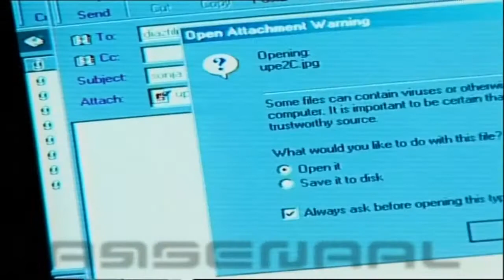Arsenaal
We have changed our channel from KKMW to MPVTC